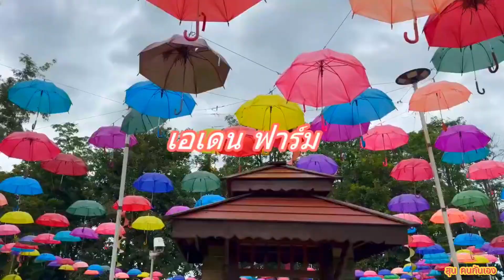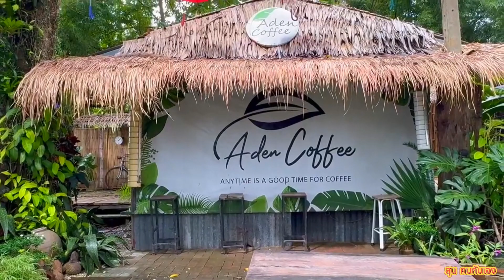เอเดน ฟาร์ม# จ. นครยานก 20 ก.พ. 2567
พาไปเที่ยวชมสถานที่ต่างๆ ในมุมมองที่สวยๆ